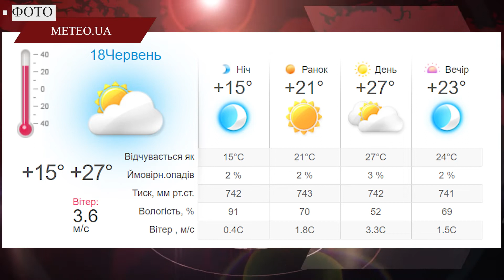Щоденний випуск новин за минулу добу 17.06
— у Суховолі перекинулося авто, є потерпілі;
— на Львівщині втопився 14-річний хлопець;
— у Львівській області зіткнулися мотоцикліст та кінь, загинули обоє;
— У Львові центру екстреної медичної допомоги та медицини катастроф. передали 57 автомобілів;
— на Рівненщині у ДТП загинули довє осб, троє потерпіли;
— погода.